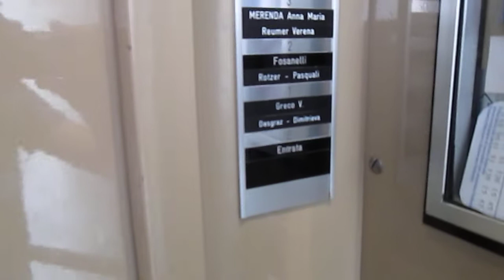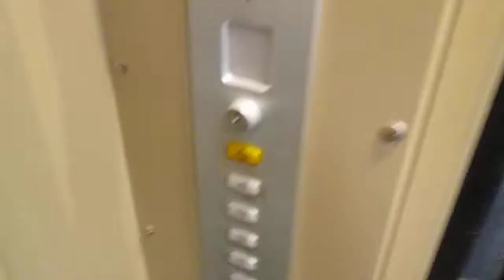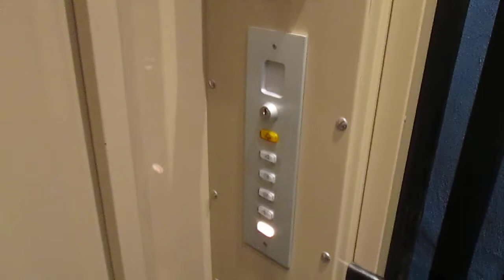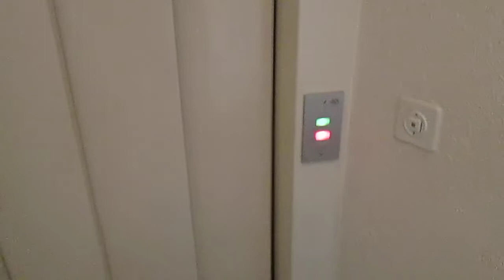Lift Verbano-lift SA @ Via Scazziga 8, Muralto Switzerland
Ecco di seguito le caratteristiche tecniche/Following technical informations:
-Marca/Brand: Ascensori Verbano-lift SA
-Azionamento/Type: Oleodinamico, con pistone centrale/Inground Hydraulic
-Capacità/Capacity: 320 KG / 4 Pers.
-Piani serviti/Floors served: 5(E,1,2,3,4*)
-Posizione locale macchine/Position of machine room: sotto al vano, in cantina/under the shaft, in the basement